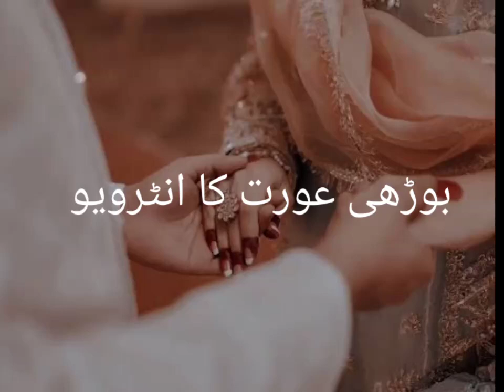Khubsurat Zindagi ka Raaz No.12 | By Aleeza Talk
Khubsurat Zindagi ka Raz No.11  | By Aleeza Talk

Your Quries

Aleeza talk
Urdu story
Urdu kahani Urdu sad story
Emotional story
Sad story
Husband wife story
True story
Moral story
Hindi story